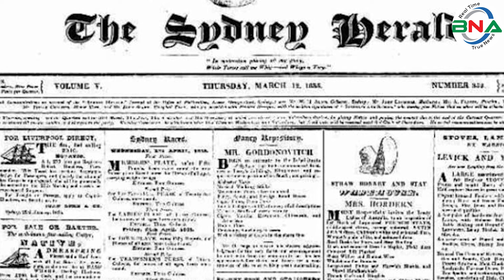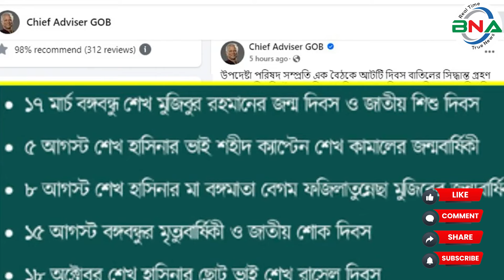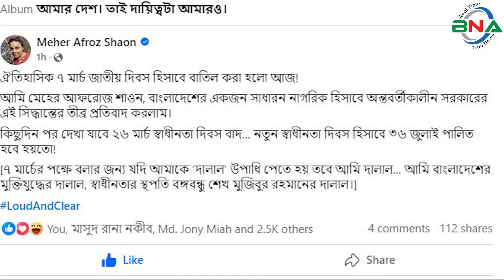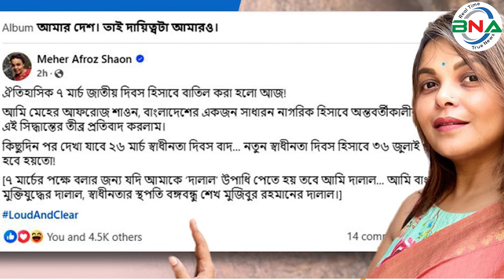নতুন স্বাধীনতা দিবস ৩৬ জুলাই! | ১৯৭১ সালের ৭ই মার্চ | Sheikh Mujibur Rahman | bnanews24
১৯৭১ সালের ৭ই মার্চ ঢাকার রাজপথে এইভাবে আঙ্গুল উচিয়ে পাকিস্থানী শাসকদের বিরুদ্ধে ভাষণ দিয়ে পুরো বাঙ্গালী জাতিকে উজ্জীবিত করেছিলেন বঙ্গবন্ধু শেখ মুজিবুর রহমান। ১৯৭১ সালের ৭ই মার্চ এসেছিল এক ধারাবাহিক রাজনৈতিক আন্দোলনের পটভূমিতে। সেদিনের ১৮ মিনিটের ভাষণে শেখ মুজিব বলেছিলেন,

রাজনীতি বিজ্ঞানীদের মতে, এই বক্তব্যের মাধ্যমে শেখ মুজিবুর রহমান একটা গেরিলা মুক্তিযুদ্ধের দিক নির্দেশনা দিয়েছিলেন।

বঙ্গবন্ধুর এই ভাষণই ছিল অঘোষিত স্বাধীনতার ঘোষণা। সেই দিনই হাজারো মানুষ স্বাধীনতার শ্লোগান ধরে।

হ্যমিলনের বাশির সুরের মতো বঙ্গবন্ধুর ভাষণ দেশে সব শ্রেণির মানুষকে মুক্তিযুদ্ধের দিকে নিয়ে যেতে থাকে। এই অবস্থায় বঙ্গবন্ধুকে ২৫ মার্চ রাতে তার ধানমন্ডির ৩২ নং বাসভবন থেকে বন্দি করে শেরেবাংলা নগরের সামরিক বাহিনীর সদর দপ্তরে নিয়ে যাওয়া হয়। এরপর পূর্বপরিকল্পনা অনুযায়ী ২২তম বেলুচ রেজিমেন্টের সৈন্যরা ‘অপারেশন সার্চলাইট’এর অংশ হিসাবে পিলখানা, ইপিআর হেড কোয়ার্টার, ঢাকা বিশ্ববিদ্যালয় ও সারা ঢাকা শহরে আক্রমণ চালায়।

অস্ট্রেলিয়ার ‘সিডনি মর্নিং হেরাল্ড’ পত্রিকা জানিয়েছিল, শুধুমাত্র ২৫ মার্চ রাতেই বাংলাদেশে প্রায় ১ লাখ মানুষকে হত্যা করা হয়েছিল, যা গণহত্যার ইতিহাসে এক জঘন্যতম ভয়াবহ ঘটনা। পরবর্তী ৯ মাসে বাঙ্গালি জাতিকে নিশ্চিহ্ন করে দেওয়ার লক্ষ্যে ৩০ লাখ নিরপরাধ মানুষ হত্যা ও  ২ লাখ মা-বোনের ইজ্জত হানি করে।
তবুও বাঙ্গালী জাতিকে দাবিয়ে রাখতে পারেনি। বীর বাঙ্গালি বঙ্গবন্ধুর সেই ঐতিহাসিক ভাষণে উজ্জীবিত হয়ে ১৯৭১ সালের ১৬ ই ডিসেম্বর বাঙ্গালী জাতি ছিনিয়ে আনে স্বাধীনতা। যা আজকের বাংলাদেশ।

প্রসঙ্গত, ইউনেস্কো মহাপরিচালক ইরিনা বোকোভা ২০১৭ সালের ৩০শে অক্টোবর 'বঙ্গবন্ধু শেখ মুজিবুর রহমানের ৭ই মার্চের ঐতিহাসিক ভাষণকে ওয়ার্ল্ডস ডকুমেন্টারি হেরিটেজ-এ অংশ হিসেবে স্বীকৃতি দেয়।

গত ৫ই আগষ্ট আওয়ামী লীগ সরকারের পতনের পর দেশ শাসনের দায়িত্ব নেয় ড. ইউনূসের নেতৃত্বাধীন অর্ন্তবর্তীকালীন সরকার। দায়িত্ব গ্রহণের দুই মাস ৮দিন পর ঐতিহাসিক ৭ মার্চ, ১৫ আগস্ট বঙ্গবন্ধু শেখ মুজিবুর রহমানের মৃত্যুবার্ষিকী ও জাতীয় শোক দিবসসহ আট জাতীয় দিবস বাতিল করেছে অন্তর্বর্তী সরকার। ১৬ অক্টোবর এই সরকারের প্রধান উপদেষ্টার ভেরিফায়েড ফেসবুক পেজে জানানো হয়েছে তথ্যগুলো।

একইদিন সচিবালয়ে এক সংবাদ সম্মেলনে জাতীয় দিবসের তালিকা থেকে ৭ মার্চকে বাদ দেওয়ার প্রসঙ্গে উপদেষ্টা নাহিদ ইসলাম বলেন, ‘৭ মার্চ গুরুত্বপূর্ণ, তবে জাতীয় দিবস হওয়ার মতো না। আওয়ামী লীগ অনেক দিবসকে নষ্ট করে ফেলেছে।’ উপদেষ্টা নাহিদ ইসলাম আরও বলেন, ‘শেখ মুজিবুর রহমান অবশ্যই জাতির জনক না।’

৫ই আগস্টকে প্রাধান্য দিয়ে একটি জাতীয় দিবস প্রতিষ্ঠা করা হচ্ছে বলে জানিয়ে নাহিদ বলেন, ‘জুলাই অভ্যুত্থানের গুরুত্ব হিসেবে কোনো কোনো দিবস প্রতিষ্ঠিত করা হতে পারে। আপাতত ৫ আগস্টকে প্রাধান্য দিয়ে একটি জাতীয় দিবস প্রতিষ্ঠা করা হচ্ছে।

৭ই মার্চকে জাতীয় দিবস থেকে বাদ দেওয়ার অর্ন্তবর্তীকালীন সরকারের এই সিদ্ধান্তে দেশের মানুষ স্বাধীনতার পক্ষে ও বিপক্ষে বিভক্ত হয়ে পড়েছে। সামাজিক যোগাযোগ মাধ্যমে অনেকে নিজের মতামত তুলে ধরেছেন। এই ইস্যুতে নিজের অবস্থান স্পষ্ট করেছেন জনপ্রিয় অভিনেত্রী, গায়িকা ও নির্মাতা মেহের আফরোজ শাওন।

শাওন তার ভেরিফায়েড ফেসবুক অ্যাকাউন্টে একটি স্ট্যাটাস দিয়েছেন। সেখানে তিনি লিখেছেন, ‘ঐতিহাসিক ৭ মার্চ জাতীয় দিবস হিসেবে বাতিল করা হলো আজ! আমি মেহের আফরোজ শাওন বাংলাদেশের একজন সাধারণ নাগরিক হিসেবে অন্তবর্তীকালীন সরকারের এই সিদ্ধান্তের তীব্র প্রতিবাদ করলাম। কিছুদিন পর দেখা যাবে ২৬ মার্চ স্বাধীনতা দিবস বাদ, নতুন স্বাধীনতা দিবস হিসেবে ৩৬ শে জুলাই পালিত হবে হয়তো!’
শাওন আরও লিখেছেন, ‘৭ই মার্চের পক্ষে বলার জন্য যদি আমাকে ‘দালাল’ উপাধি পেতে হয় তবে আমি দালাল। আমি বাংলাদেশের মুক্তিযুদ্ধের দালাল, স্বাধীনতার স্থপতি বঙ্গবন্ধু শেখ মুজিবুর রহমানের দালাল।’

শুধু মেহের আফরোজ শাওন নয়, এই সিদ্ধান্তের কথা গণমাধ্যমে শোনার সঙ্গে সঙ্গেই তার বিরুদ্ধে অবস্থান নিয়েছেন বাংলাদেশের চলচ্চিত্রের কিংবদন্তি অভিনেতা, পরিচালক, প্রযোজক ও মুক্তিযোদ্ধা মাসুদ পারভেজ সোহেল রানা, কাজী নওশাবা আহমেদ, নূনা আফরোজসহ অনেকেই।